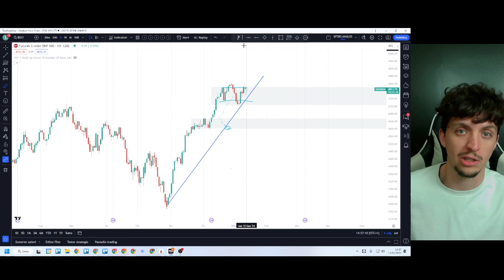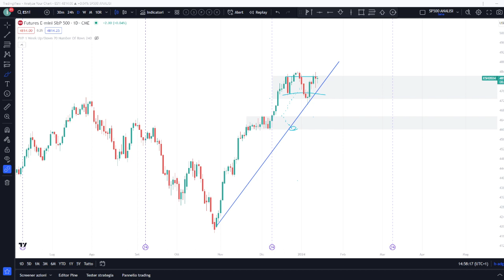Il Momento giusto per Vendere!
👥 Richiedi ora la tua Consulenza Gratuita con un membro del Team:

🤝 CONSIGLIAMO 🤝